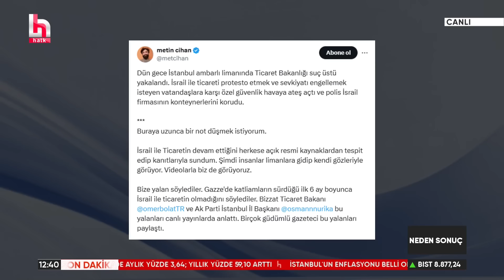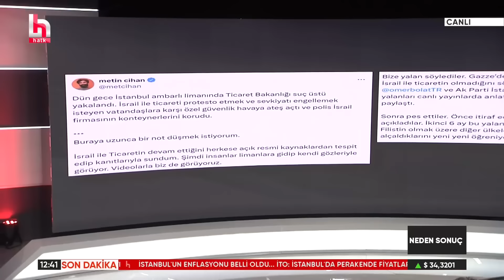İsrail ticaret gemisi Ambarlı'da suçüstü yakalandı! İsrail protesto edilirken havaya ateş açıldı!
İstanbul Ambarlı Limanı'nda, İsrail'e ait olduğu iddia edilen sevkiyat konteynerleri protesto edildi. Eylemcilere müdahale eden güvenlik görevlileri havaya ateş açtı.